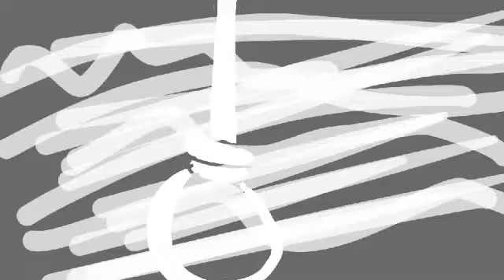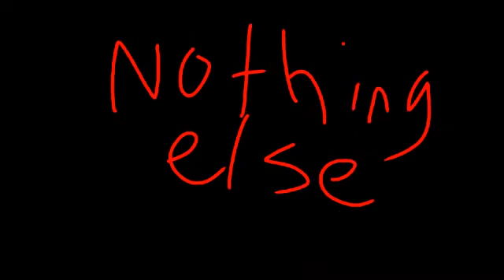Only Axol (Ft. Axol,A̷̢̗̮͐ẍ̛͍o̴̰ͫͨ҉l̷ͥ̀l̷ͥ̀A̷̢̗̮͐ẍ̛͍o̴̰ͫͨ҉l̷ͥ̀andA̷̢̗̮͐ẍ̛͍o̴̰ͫͨ҉A̷̢̗̮͐ẍ̛͍oͫl̷ͥ̀)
Lolz (it's Axol, Me, BunBun and Loki)